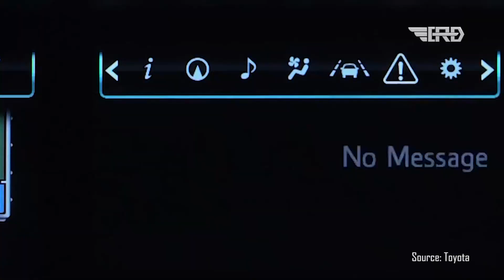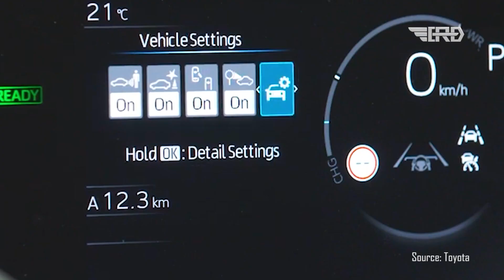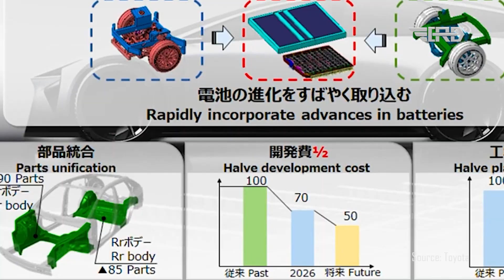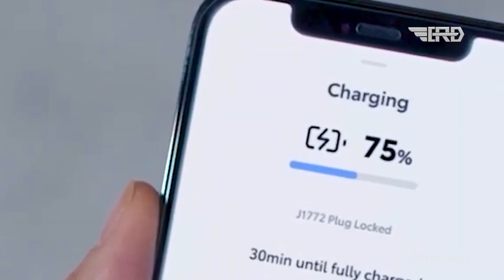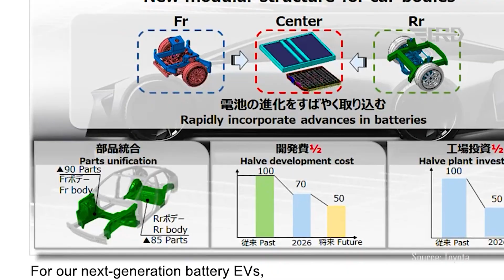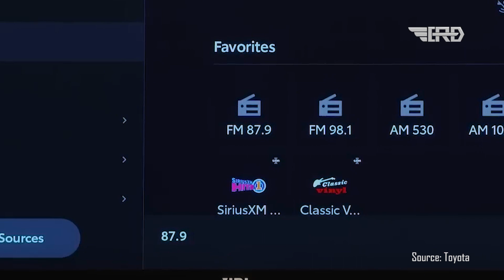Toyota Unveils INSANE New Battery that Will Change the Entire Car Industry!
Toyota unveiled a groundbreaking battery technology that has the potential to revolutionize the electric vehicle industry. This video dives deep into Toyota's latest announcement, discussing the benefits of its cutting-edge battery and its implications for the future of EVs. We'll also address the challenges Toyota has faced and whether it will deliver on its promises.